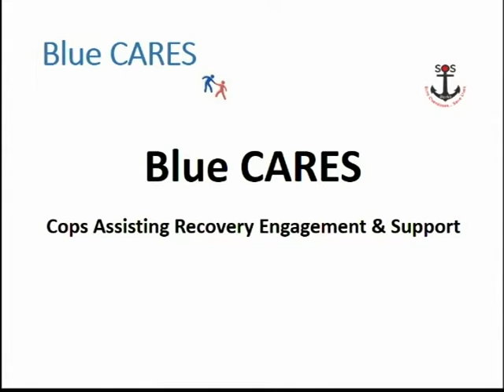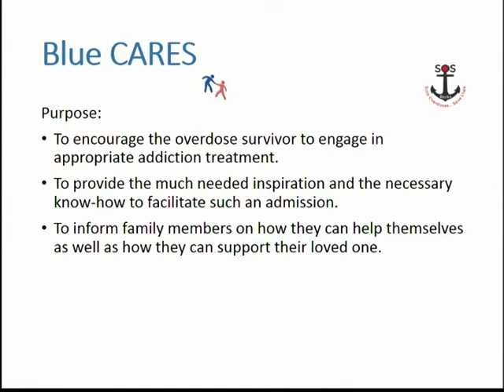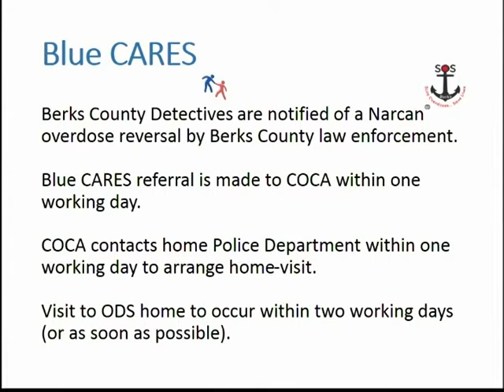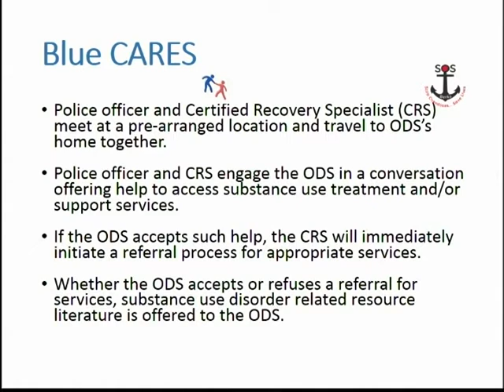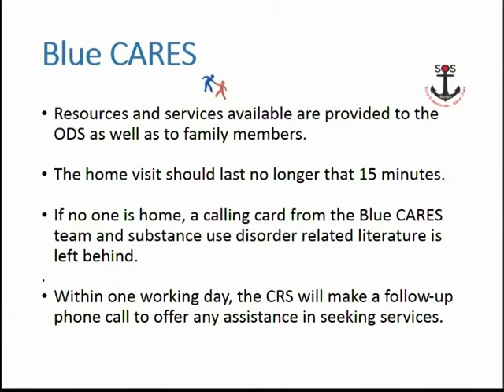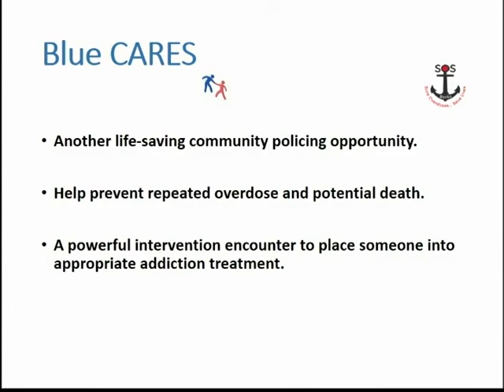Berks County Update 10-1-18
Berks County Commissioner Kevin Barnhardt talks about the possible updates to the security at the County Service Center, the reconstruction of the 422 bypass, renovations to the county jail, the census 2020, and the Berks County Opioid Coalition.